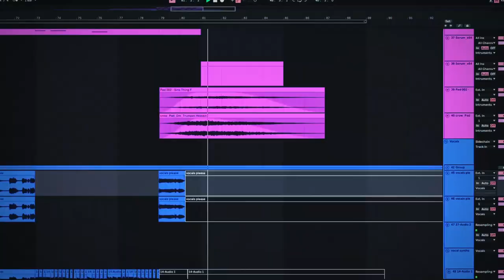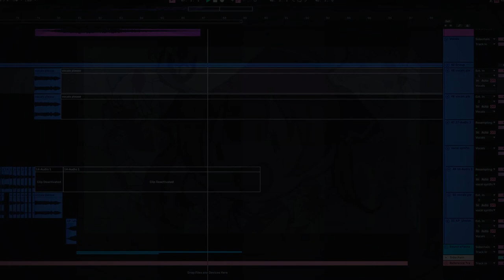Houshou Marine【宝鐘マリン】／Unison (Kiru Remix Demo/Short Version)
FIRST OFF DON'T WATCH IF YOU ARE SENSITIVE TO BRIGHT AND FLASHING IMAGES CAUSE THIS CAN POTENTIALLY TRIGGER SEIZURES FOR PEOPLE WITH PHOTOSENSITIVE EPILEPSY !!!

Yayyyy finally another legit upload! I KNOW IT SOUNDS LIKE ITERATION BY VIRTUAL RIOT (IT WAS HEAVILY "INSPIRED" BY IT) but I hope ya'll still like this cause I stepped out of my comfort zone for this one ( ･ ε ･ ). ANYWAYS PLEASE DO THE DO THANKS YOU :))

I also made the edit so please praise me for it ( ◡‿◡ *)

Everything else is made by me !

If there are any concerns, please let me know (I'll try to reply)

Please don't steal stuff ! (o≧д≦)o If you wanna use my stuff for some reason credit properly !